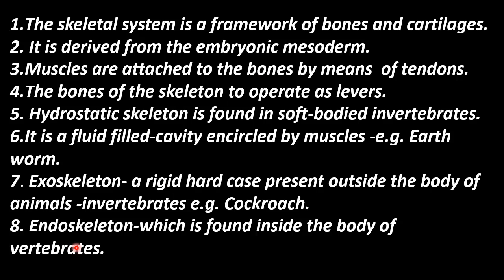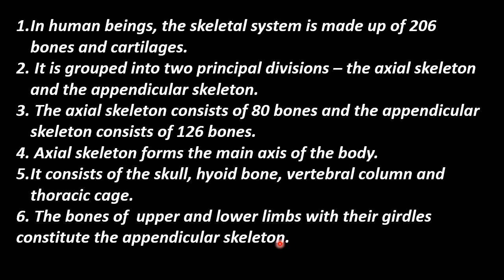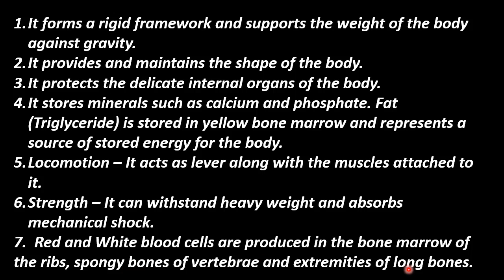10.Zoology | Locomotion and Movement | Skeletal system